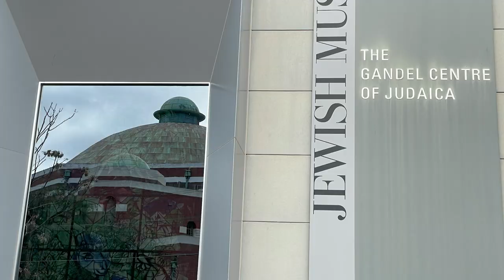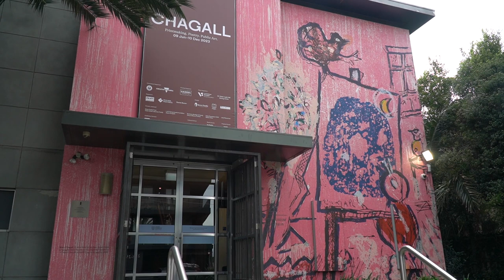Noe Harsel is excited about the Chagall Show on The SHTICK S73-08 Seg.3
Noe Harsel, Acting CEO of the Jewish Museum of Australia, is excited about the Chagall Exhibition, now on show at the JMA.